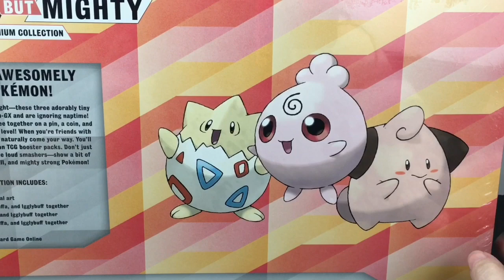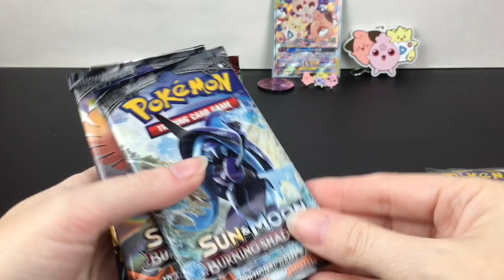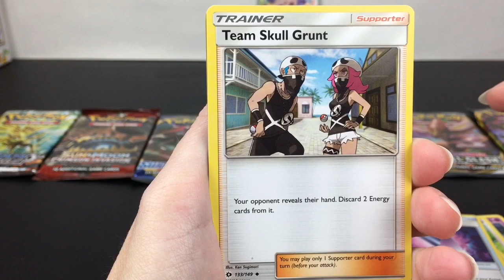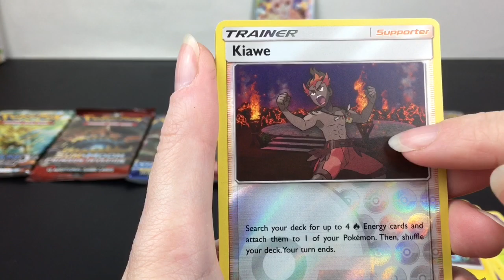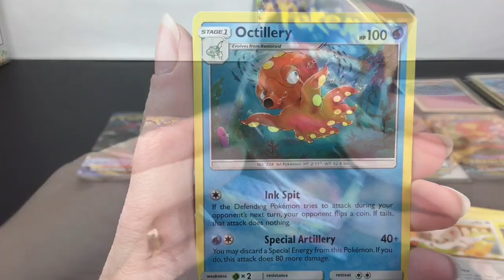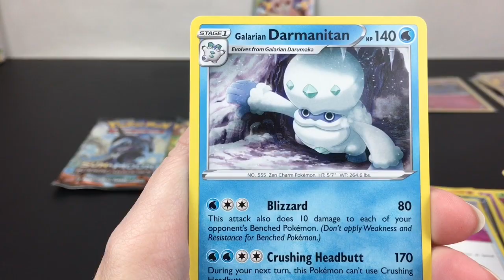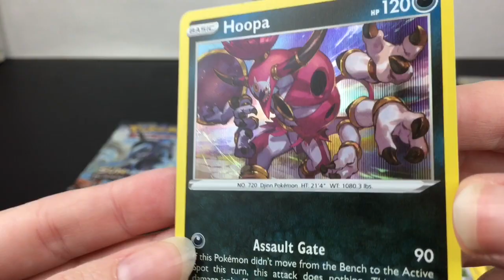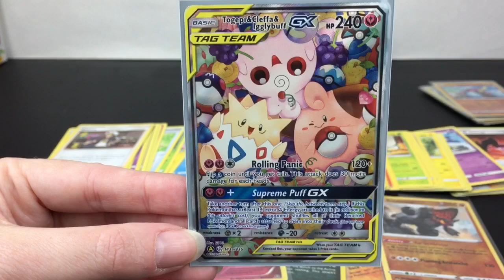Pokemon Small but Mighty Collection Box Tag Team GX Booster Packs Opening Igglybuff Cleffa Togepi